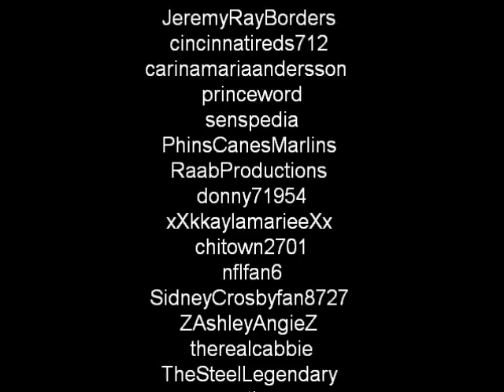400 Subscribers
Thanks :)